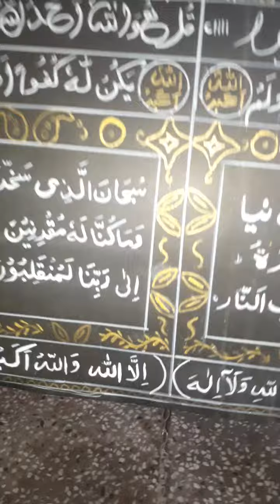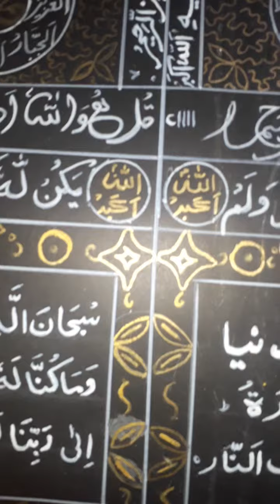11 September 2022